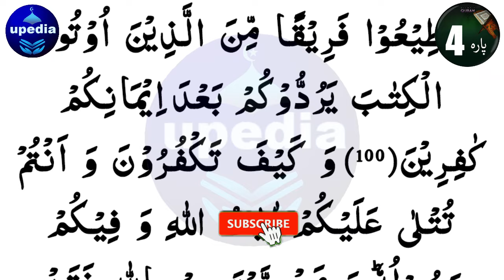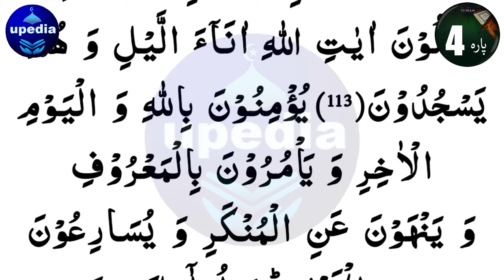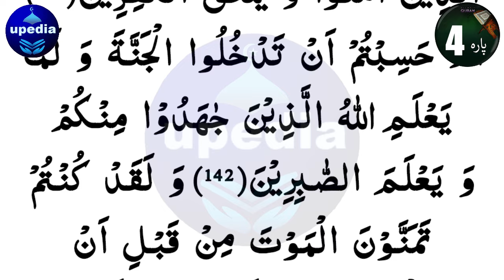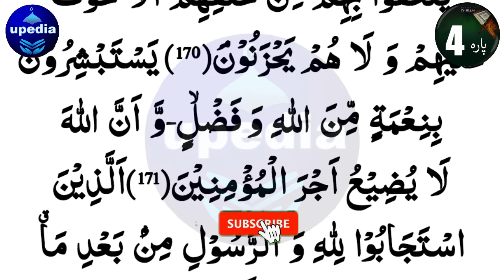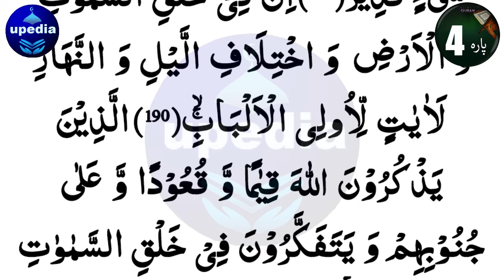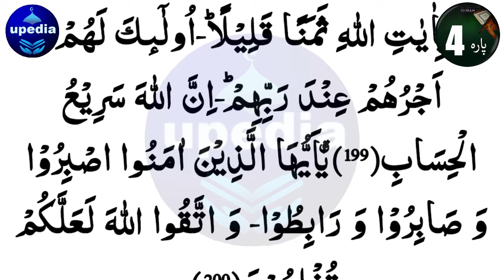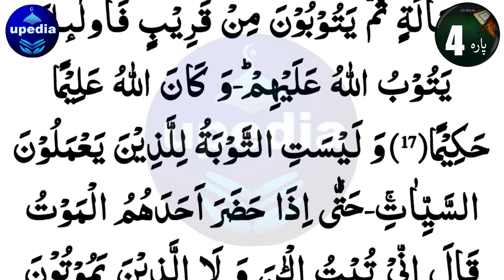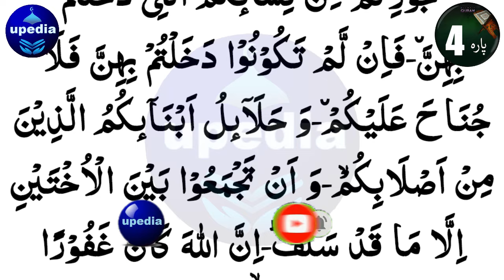Quran Para 4 With Urdu Translation Full | Beautiful Recitation Of Quran | Quran Tilawat Para 4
Quran Para 04 Recitation | Ramadan Quran Recitation Ep 04 Of 30 | Ramzan Ka Wazifa | Upedia Live

Dosto! Quran Pak ki is Khoobsurat Tilawat ko sun lein, Insha Allah, Allah pak apke rizq o dolat mein khair o barkat ata farmae ga aur apki tamam Hajaat par "Kun" farma dy ga.